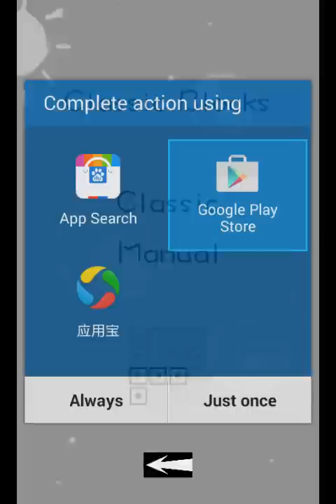Game Guide - classic blocks (google play)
It is a short video guide for the android game - classic blocks